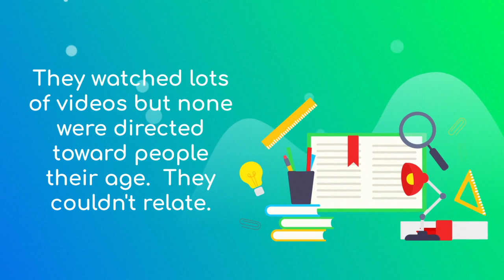The Story of Old, Fat, and Fasting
We’re the Old, Fat, and Fasting sisters. We love fasting and share our journey as proof that you don’t have to be young or perfect to fast successfully. In this video, we share the struggles in our fasting journey that led us to create Old, Fat, and Fasting. We're so glad you're here!